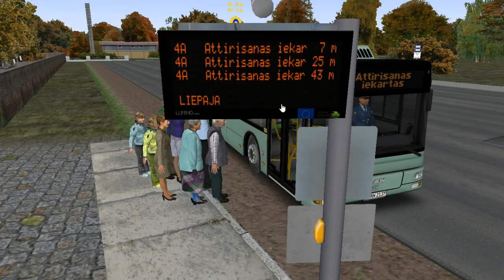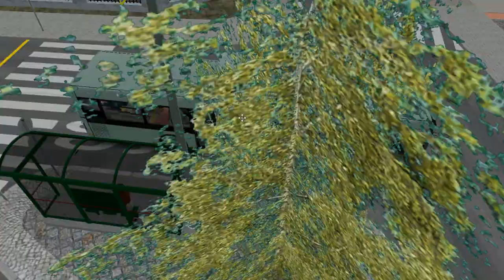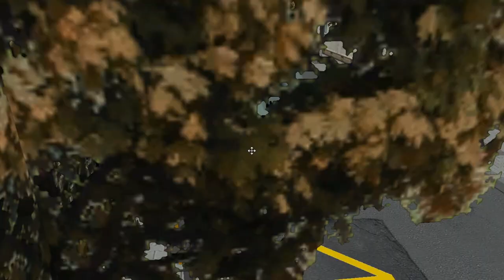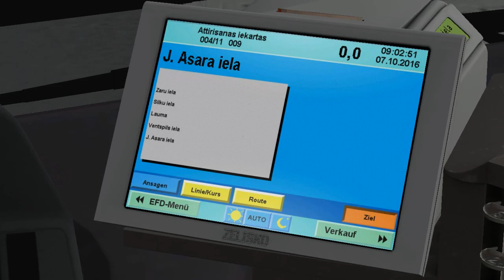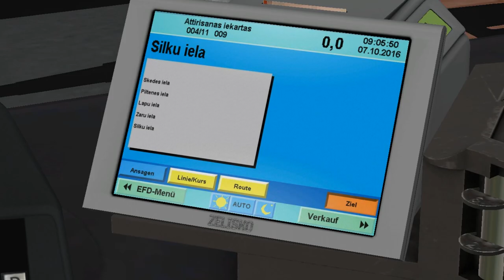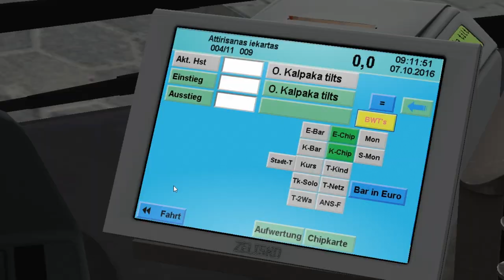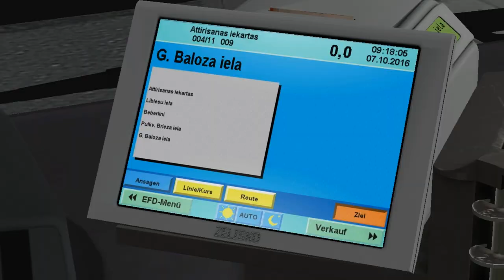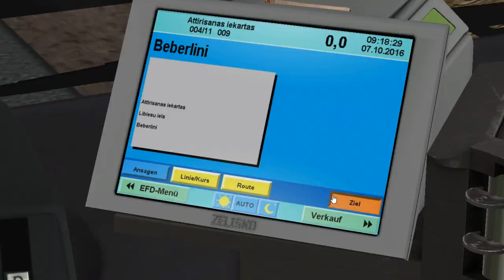MAN NL Enhanced NL313 Euro 3 (2 doors/Voith) on Liepaja 2020; Line: 4A; Route: 1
It's MAN NL313 Euro 3 from NL Enhanced pack with 2 doors & Euro 3 with Voith transmission.